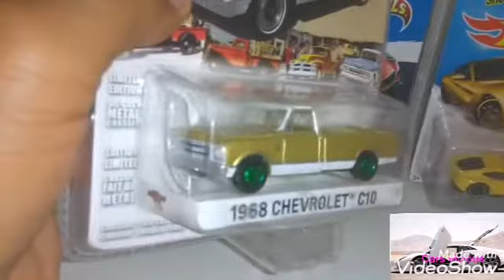Casería en las chacharas